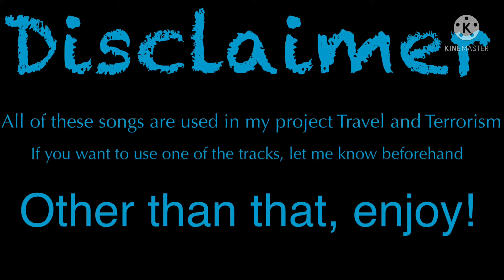Bionihero's Beats vol.2: Travel and Terrorism soundtrack (with bonus tracks)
The soundtrack to my animated film Travel and Terrorism. By Bionihero and PandaBoss

==Timestamps==
00:00 - Disclaimer
00:40 - Molotov Cocktails
02:03 - The Streets
05:28 - Take this to the laboratory
06:57 - You have a call
07:17 - Can you do me a favour?
07:43 - Blurt
10:11 - Its at Queens
12:26 - Weapon Store
13:28 - In and out
14:15 - Escape from the arms store
16:04 - What's with you three?
18:37 - T-house
19:57 - Welcome to Drifter's Gun Rental HQ
23:24 - Warehouse
25:13 - Sergeant Phil
27:44 - Battle in Bars
29:58 - Dreams
31:25 - Goodbyes
34:19 - Disruptor Theme
35:16 - Stephanie Theme
36:44 - Renate Theme
37:55 - Joshua theme
39:03 - Hitman Job (end credits)